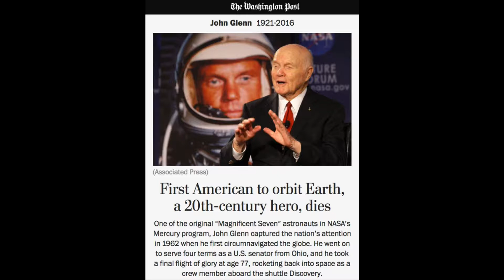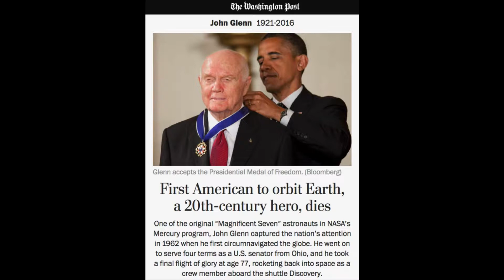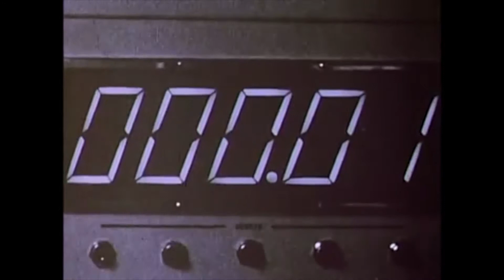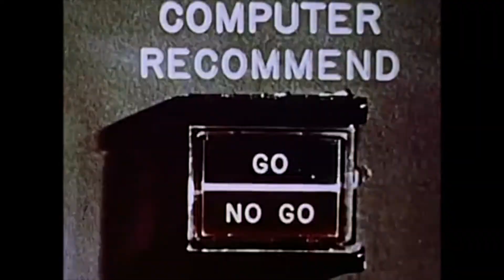Astronaut John Glenn - Original Footage - Historical Space Miracle